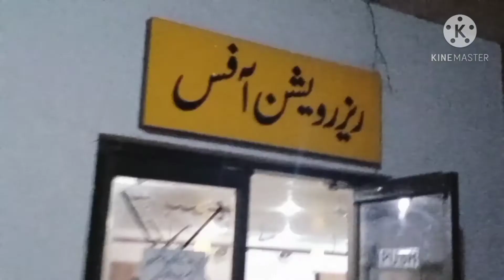LAHORE RAILWAY STATION 🚉 TICKET KI BOOKING